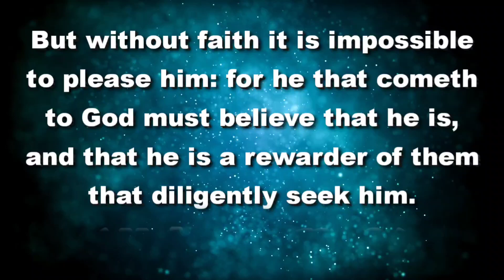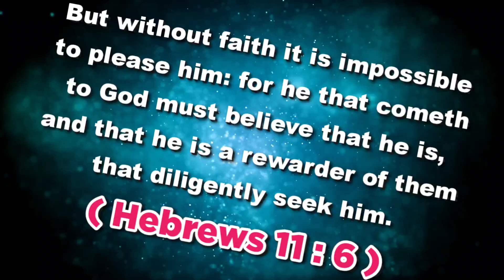இன்றைய வசனம் (11.03.23 ) - TodayBibleVerse indrayavasanam todaybibleverseintamil @ON தமிழ்